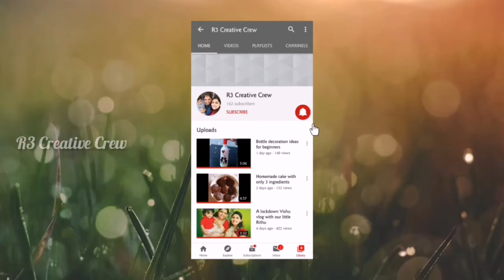എളുപ്പത്തിൽ ഒരു ഇഞ്ചി കറി/ഇഞ്ചി പുളി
Hi Everyone,
Today I am sharing an easy recipe of inji curry.